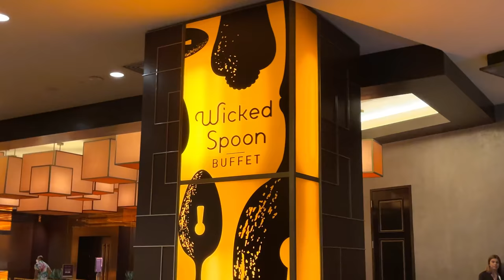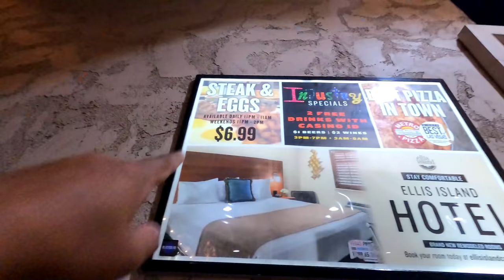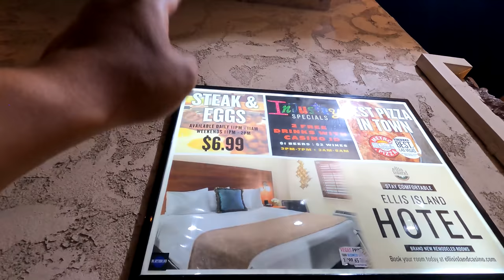Wicked Spoon BRUNCH BUFFET Review at The COSMOPOLITAN | 3 Cities in 72 HOURS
Finally made it into an all you can eat buffet in Las Vegas. Here is my review of the Wicked Spoon buffet at the Cosmopolitan.